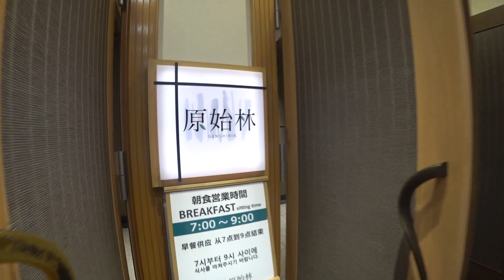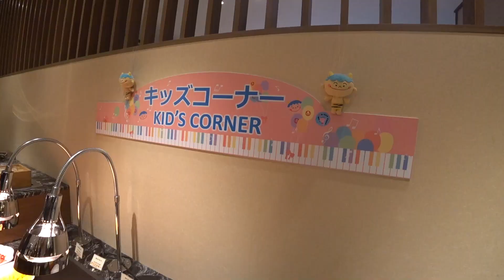เที่ยวฮอกโกโด รีวิวโรงแรม Dai-ichi Takimotokan Noboribetsu ออนเซ็นดี แต่อาหารเย็น.... | PaPa Nano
รีวิวโรงแรม Dai-ichi Takimotokan ที่ตั้งอยู่ในเมือง Noboribetsu
ที่นี่มีจุดเด่นเรื่องออนเซ็นกลางแจ้ง วิวหุบเขานรก  Jigokudani
สวยงามมากครับ

💛💛💛ติดตาม + พูดคุยกับพ่อเป้และน้องนาโนได้ที่ 💛💛💛